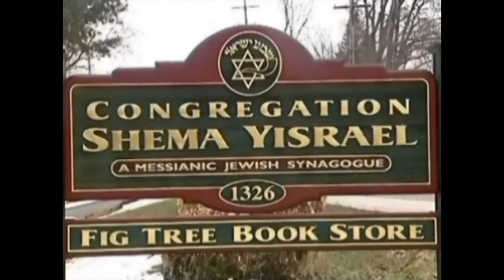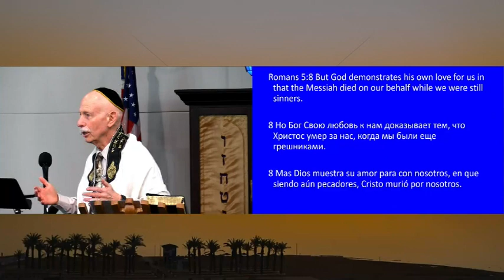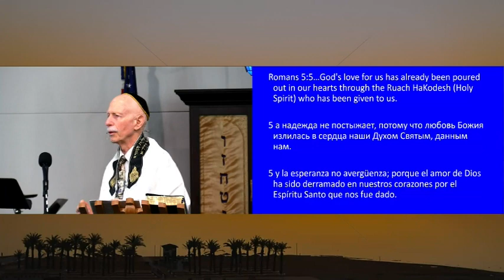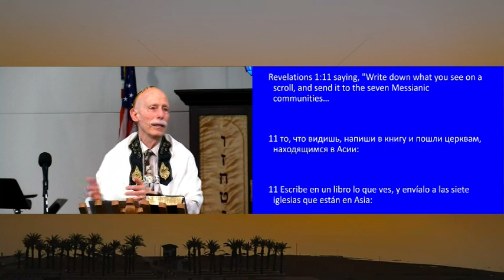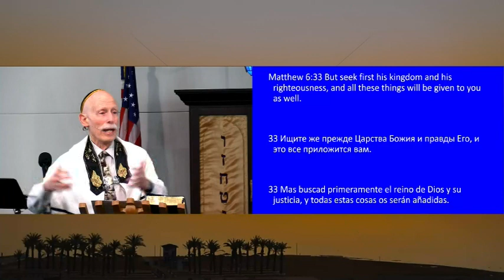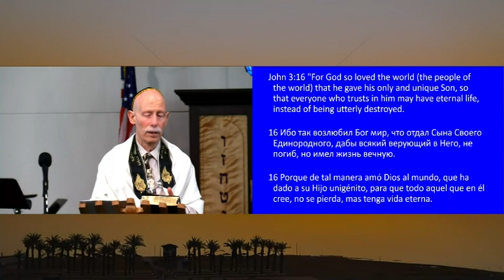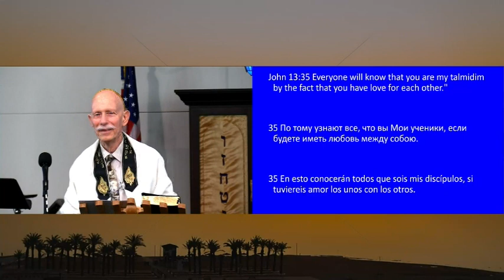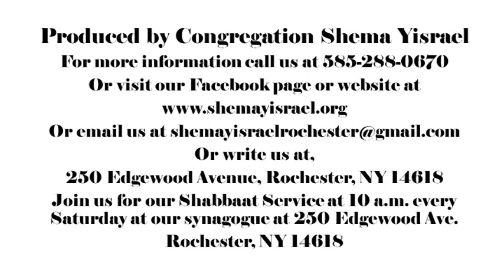Deeper Love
Do you love G-d?  If so do you care about G-d's feelings?  How can you know what G-d is feeling?  How can you bring joy to G-d?  How can you cause G-d to have negative feelings? Rabbi Jim answers these questions and more in this teaching given on March 5, 2022 the 2nd day of Adar II, 5782.   To learn more about or from Congregation Shema Yisrael visit our Facebook